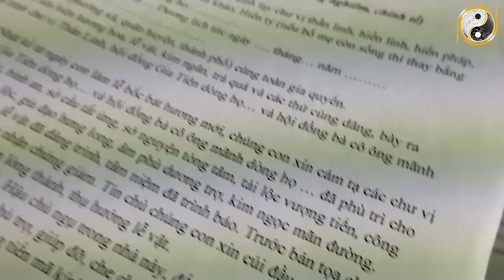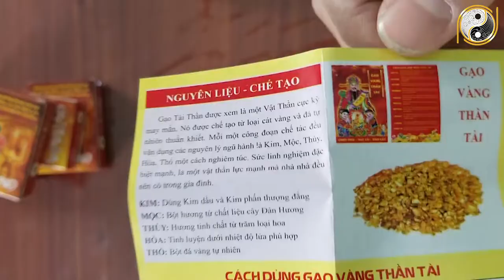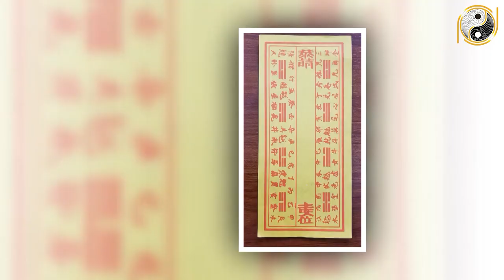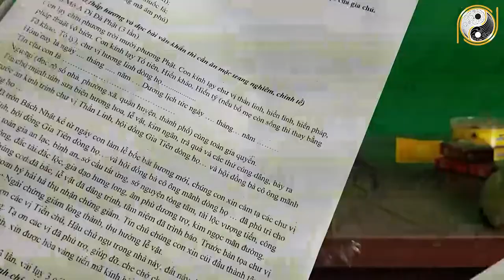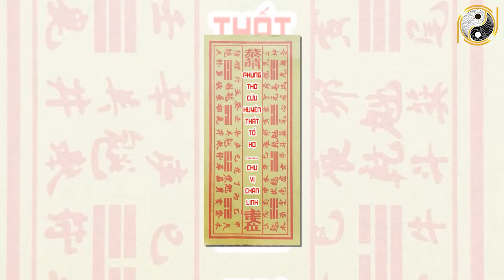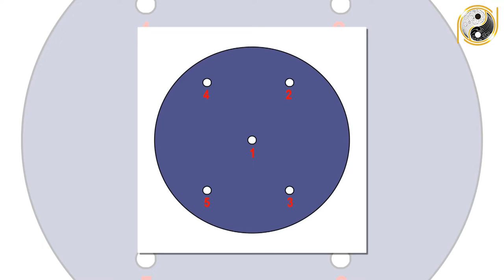Hướng Dẫn Ghi 2 Tờ Di Hiệu, Xông Trầm, Bao Sái An Vị Lại Khi Bốc Bát Hương Cuối Năm 2021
01. Linh phù giải hạn
02. Hồ lô hóa giải Ngũ Hoàng
03. Mai Hoa Phú Quý
04. Gương bát quái tinh cầu
05. Kim bài thái tuế 2023
06. Vòng tam hợp Dần Ngọ Tuất
07. Vòng tam hợp Thân Tý Thìn
08. Vòng tam hợp Hợi Mão Mùi
09. Vòng Tam Hợp Tỵ Dậu Sửu
10. Bát bảo tâm kinh
11. Minh Quang pháp bảo cầu
12. Minh Quang pháp bảo lục giác
13. Tỳ Hưu Lộc Tài (Đồng)
14. Tỳ Hưu Khai Vận ( Bạch Ngọc)
15. Bách Niên Tụ Tài ( tụ tài lộc)
16. Song long ngọc ấn ( ấn thăng quan)
17. Kim bài ngũ Lộ Thần Tài
18. Hồ lô bình an ( treo xe)
19. Móc khóa văn xương
20. Ống bút văn xương gỗ đào
21. Bút văn xương gỗ đào
22. Bút văn xương gỗ đào nhỏ
23. Hoa mai kim tiền ( mạ vàng )
24. Các vật phẩm phong thủy khác Hướng Dẫn Ghi 2 Tờ Di Hiệu, Xông Trầm, Bao Sái An Vị Lại Khi Bốc Bát Hương Cuối Năm 2021